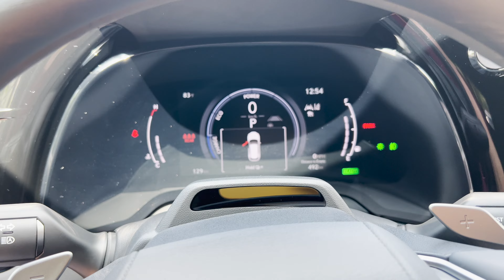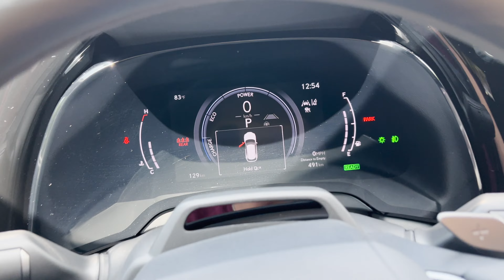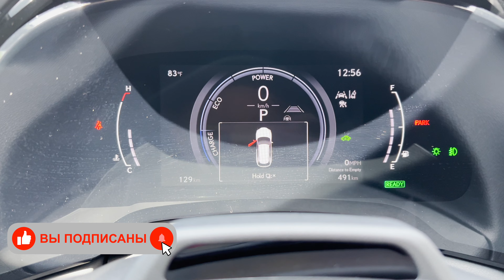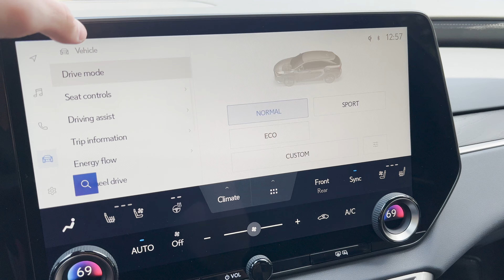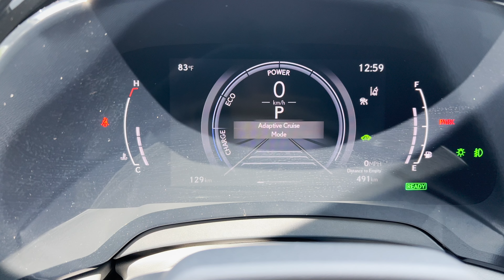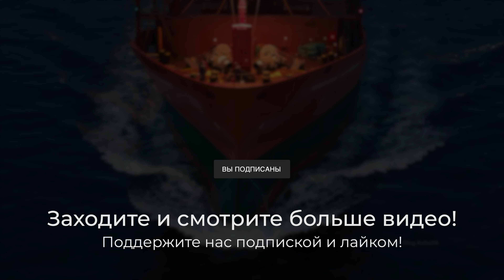НОВЫЙ RX350h из США! Привезли авто под заказ для клиента!